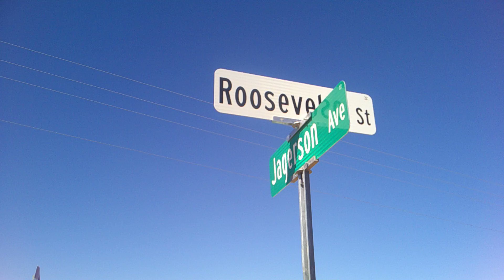im have walking back home...im so happpy be back i be crazy 2021 to 2022